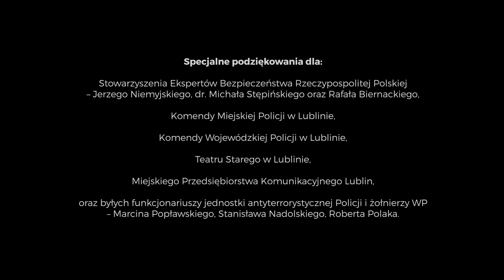BEZPIECZNE MIASTO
Projekt „Bezpieczna Miasto” zrealizowany na zlecenie Wydziału Bezpieczeństwa Mieszkańców i Zarządzania Kryzysowego Urzędu Miasta Lublin.

Produkcja: Vena Art
Producent: Andrzej Jachim
Scenariusz i reżyseria: Norbert Rudaś
Zdjęcia: Grzegorz Filipiak

Operatorzy Kamer i Asystenci:
Marcin Mściszewski
Marcin Blachani
Waldemar Michalski
Rafał Kraśkiewicz

Muzyka i udźwiękowienie: Mariusz Ostański

Kamery specjalne: Marcin Mściszewski, Andrzej Jachim
Koloryzacja: Paweł Wierzchowski
Animacje: Bartłomiej Maron

Dźwięk:
Michał Kazimierczak

Technika oświetleniowa:
Andrzej Oczkowski
Bartłomiej Palij
Waldemar Bolesta

Technika zdjęciowa:
Andrzej Oczkowski
Bartłomiej Palij
Waldemar Bolesta
Marcin Mściszewski
Bartłomiej Kurys

Wizaż, charakteryzacja i rekwizyty:
Ewelina Wadowska
Małgorzata Welik
Bartłomiej Kurys

Logistyka:
Małgorzata Welik
Bartłomiej Kurys